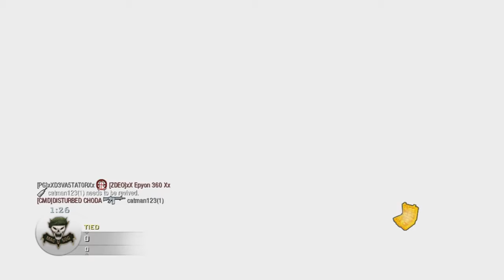RandomComic's Road To Commander | Game 25 & 26 on Hanoi